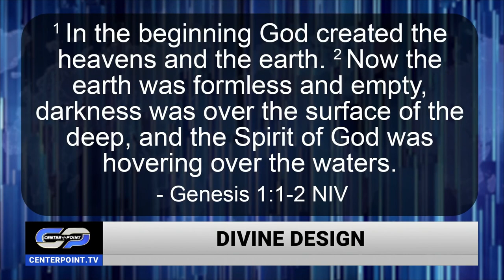NASA's Webb Space Telescope is PROOF of God's Hand in Creation | Pastor Allen Jackson | Centerpoint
Pastor Allen Jackson joins Centerpoint's Doug McKelway to discuss the new images released from the James Webb Space Telescope. He explains why this discovery serves as proof that God had a hand in the creation of the universe. Groundbreaking photographs taken by the telescope reveal never-before-seen galaxies and a glimpse into the edges of space. Learn more on Centerpoint!
Watch Centerpoint WEEKNIGHTS 7:30PM ET & PT exclusively on TBN!

With news happening at a rapid pace, you need a reliable source of perspective and analysis from a solid biblical worldview. TBN’s Centerpoint is that source.